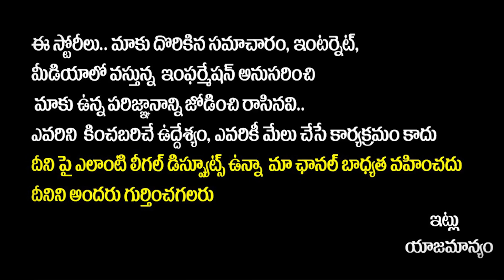రాజమౌళి మాటలకి..! | Mystery Movie Team Exclusive Interview | Anchor Pappu | SocialPost Interviews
SocialPost Interviews is your top source for reliable, Unbiased news updates from AP and Telangana and across the globe. Operating Out of Hyderabad, SocialPost Tv covers 24/7 LIVE Updates,Political Leaders Exclusive Interviews and Political Analysis, Special Debates,Breaking News, Latest updates, entertainment news, press meets news from every corner of Telugu States. We at SocialPost favour high-quality programming and news, rather than sensational infotainment.

The popular interview series includes Political Analysis, Talking Politics With SocialPost. The inside world of the most famous political leaders, Biographies of these leaders trace their life history, works & achievements in these interview series.

SocialPost Shorts